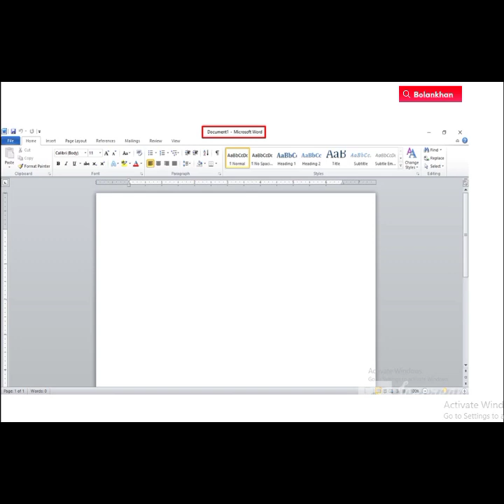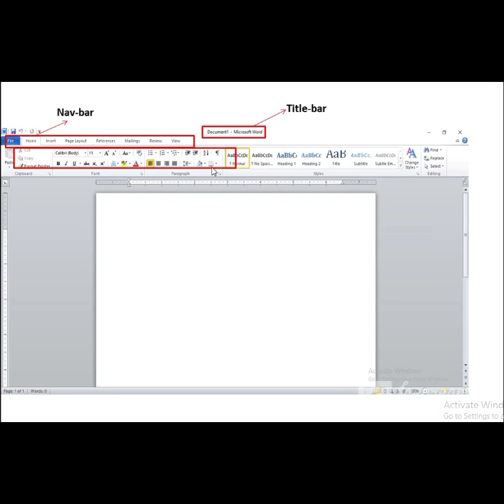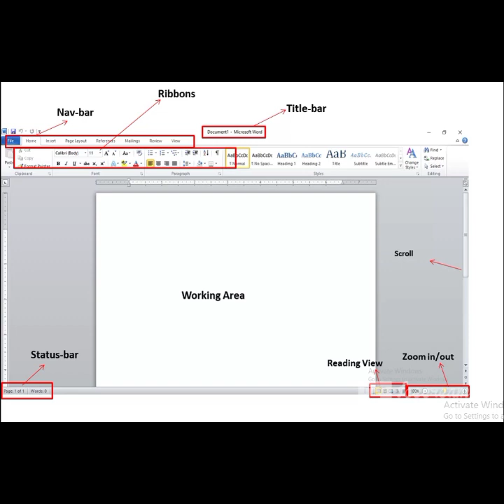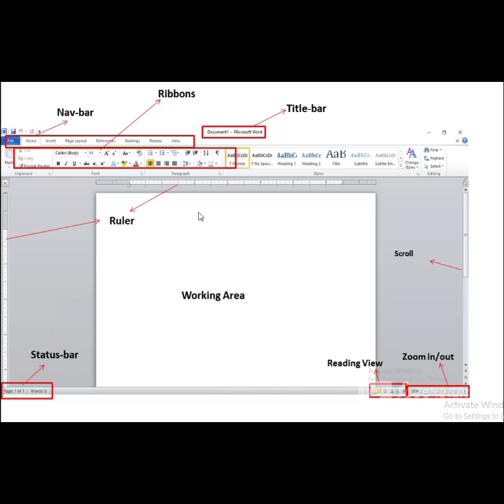Ms Word 2010 Interface Basic in Hindi/Urdu |Lecture 1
Embark on your Word 2010 journey with this beginner-friendly lecture in Hindi and Urdu. Learn the essentials of the interface, setting a solid foundation for mastering Microsoft Word for effective document creation and editing

MicrosoftWord2010 tutorial
Essential features of MS Word
Document formatting tips
Creating and editing documents
Formatting text and paragraphs
Inserting images and tables
Page layout and design
Advanced formatting techniques
Tips for efficient document management in Word 2010
Language support in Hindi and Urdu
Time-saving shortcuts and productivity hacks